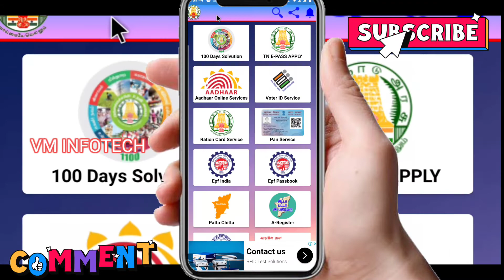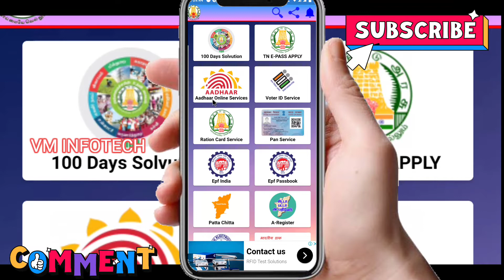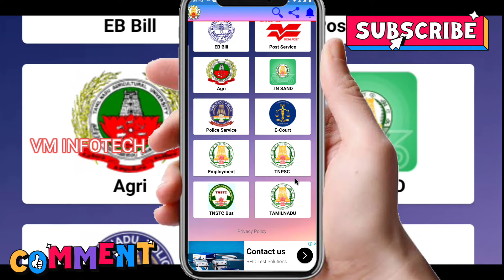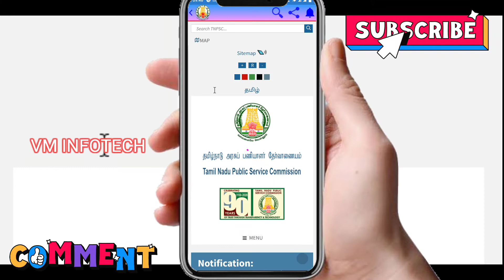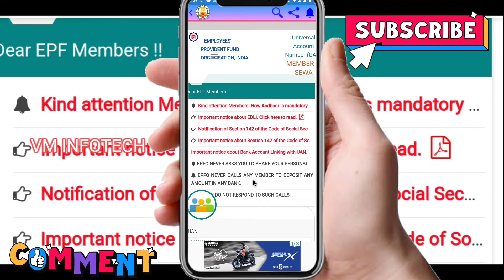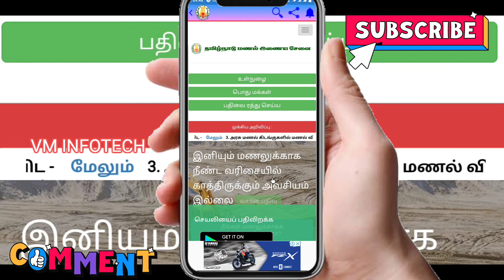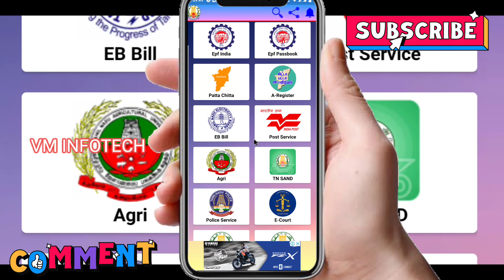அனைத்து அரசு சேவைகளும் ஒரே APP-இல் உள்ளது ..! / all government apps / VM INFOTECH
all government exam list 2021
all government college
all government colleges in chennai
all government colleges in tamilnadu
all government exam list
all government schemes
all government jobs in tamilnadu 2021
all government jobs 2021 tamil nadu

all government apps
all government application form pdf
all government approach
all government jobs app
all government jobs app for pc
all government jobs app download
all government schemes app
all government jobs apply online
all government job application
all government yojana app

tn official king
tn official yt
tn official gaming
tn official fired
tn official
official tn nakul
tn bg official
news tn official
tn jallikattu official
tn msd official
tn warning official

official,trb afficial news,kalvi tv official,ap tet official syllabus,official music video,ap tet official notification,kalvi tv app,how to apply tn welfare board card,kalvi tv mobile app,tn driver application status login,how to apply nalavariyan card,tn kalvi news,kalvi tv app download link,kalvi tholaikatchi mobile app,tn career services,how to apply online,how to apply cologne,tiktok followers hack app,tik tok followers hack app